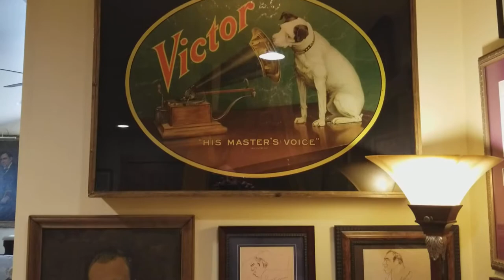George and Ira Gershwin's "Funny Face" played by Arden & Ohman, Vocal refrain by Johnny Marvin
This Victrola VE 4-3 plays an original 78 Orthophonic release from the late 20s. Victor 21114-B.

This machine was painted using Chinoiserie style painting and was done in the era but was an aftermarket paint job so not a factory paint job. The machine is equipped with a rebuilt HMV 5A reproducer from England. The sound is amazing and I am afraid my phone doesn't quite capture the truly great sound this machine produces. But I think enough of the quality shines through to enjoy the video.